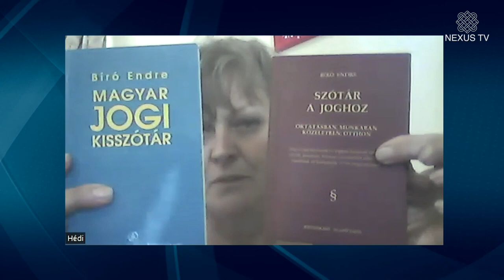ELŐZETES - ZoomBoom - Emberi jogok, univerzális jog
ZoomBoom - Emberi jogok, univerzális jog
Szabó Hédivel beszélget Juhász J. Zoltán
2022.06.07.